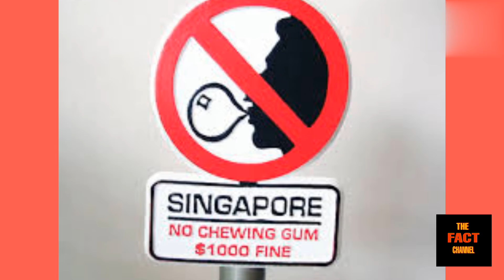मौत आ जाए तो भी मरने पर है प्रतिबंध DANCE करते हुए 3 कदम पीछे लेना है गैर कानुनी | अजीबो गरीब तथ्य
1. britain ki Parliament me tha ye ajeeb kanoon , marne par hi lagaya hua tha ban
2. arkansas ke capital litil rock me 6 baje ke baad agar kisi ka dog bhonkta hai to malik ko ho sakti hai jail
3. bellingham me kisi lady ke dance karte hue 3 step back lena गैर क़ानूनी है
4. singapore me chewingum chabana ban hai pakde jane par ho sakta hai jurmana
5. america ke new jersey city me kisi ki hatya karte hue nhi pehan sakte bullet proof jacket